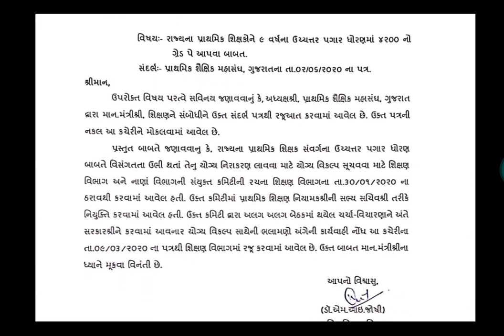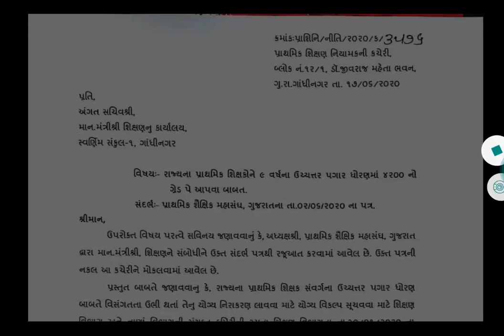રાજ્યના પ્રાથમિક શિક્ષકોને 9 વર્ષના ઉચ્ચતર પગાર ધોરણ માં 4200નો ગ્રેડ પે આપવા બાબત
રાજ્ય
પ્રાથમિક શિક્ષકો
9 વર્ષ ઉચ્ચતર પગાર ધોરણ
4200 ગ્રેડ પે.